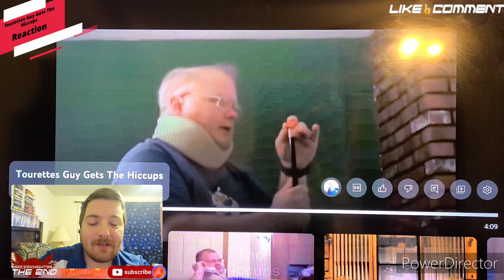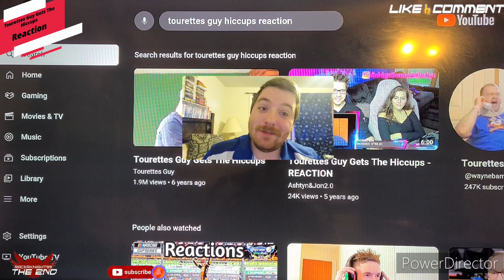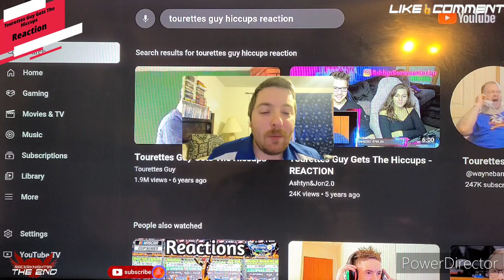TOURETTES GUY GETS THE HICCUPS Reaction